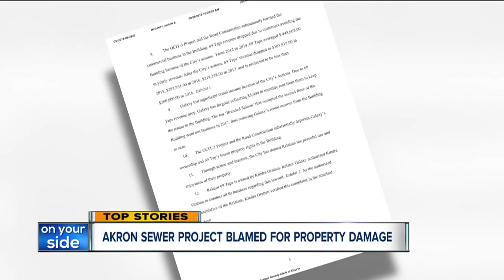News 5 Cleveland Latest Headlines | January 17, 7am